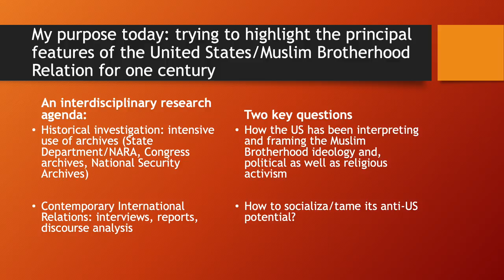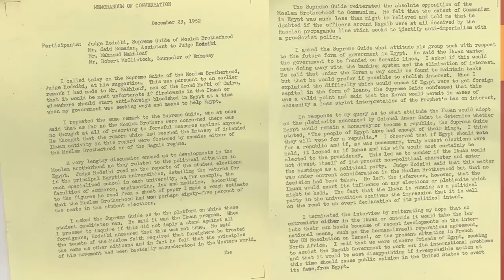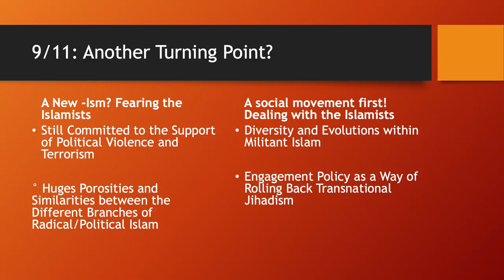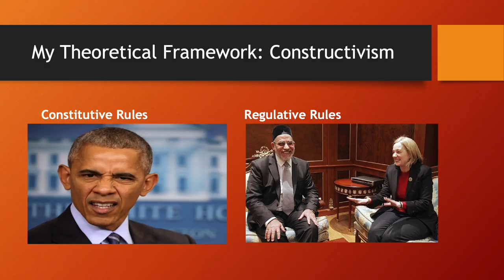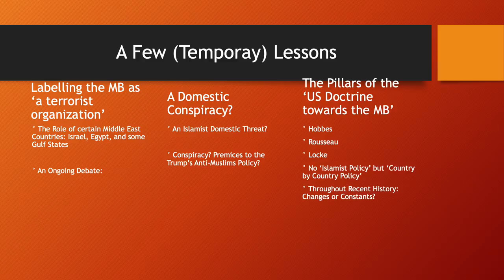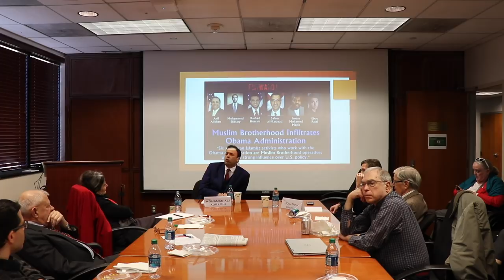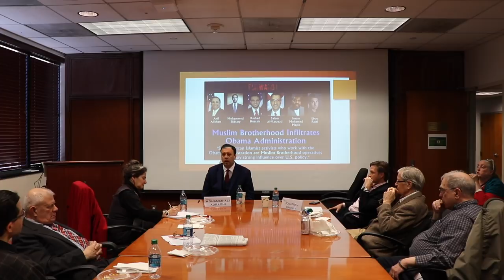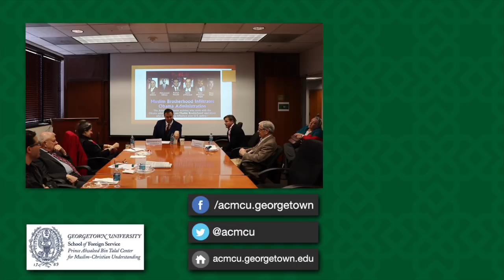The United States and the Muslim Brotherhood: One Century of History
ACMCU welcomed Dr. Mohamed-Ali Adraoui for a presentation entitled, "The United States and Political Islam: Dealing with the Muslim Brotherhood in the Arab Revolution" on Wednesday March 13, 2019. The following includes the presentation in full allong with a Q&A to follow.